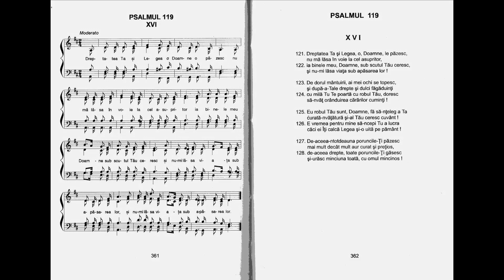Psalmul 119-XVI (v. 122-128) cântat de tinerii adunării Oastea Domnului "Isus Biruitorul" din Galați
A 16-a strofă (v.121-128) din cele 22 de strofe ale Psalmului 119, interpretat de tinerii adunării Oasteea Domnului "Isus Biruitorul" din Galați, după versificarea fratelui Traian Dorz și melodia compusă de Nicolae Moldoveanu, așa cum se găsește în cartea Cântările Psalmilor.